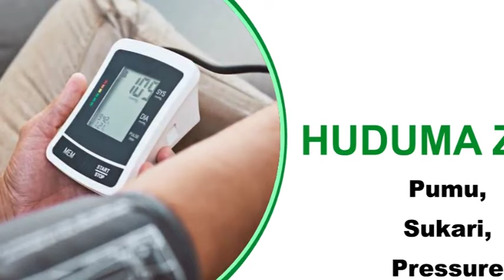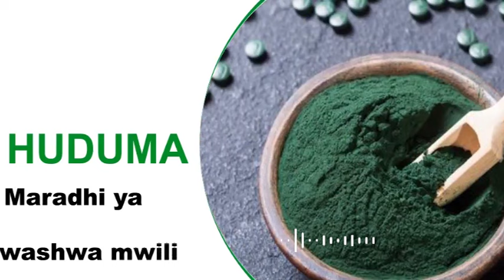(TRUE STORY) Nilienda Kuzimu Kupata UTAJIRI - MWISHO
Habari? Salaam kutoka FOMA ENTERTAINMENT.  Tafadhali confirm kama mnahitaji huduma ya SMS. Huduma hii mnakuwa mnatumia jina lenu kwenye SMS kama zile za VODACOM, NMB, CRDBBANK nk. Faida yake mnakuwa mnawatumia wateja wenu ofa mbalimbali za punguzo la bei, kuwatakia heri katika sikukuu mbalimbali kama vile Eid, Christmas nk. Lakini pia kuwakumbusha wapangaji kila kipindi cha kulipa kodi kikikaribia au kufika ili waweze kulipa.

Lakini pia mnawezakuset automatically kwaajili ya kuwashukuru wateja wenu, kuwapa taarifa mbalimbali za huduma kwa njia ya SMS.

Huduma hii ni TSH 30,000 tu kwa mwezi au TSH 300,000 tu kwa mwaka mzima. Hivyo ukilipia kwa MWAKA mzima unasave TSH 60,000.

Baada ya hapo mnakuwa mnalipia Vocha tu ya SMS. Ambayo gharama zake ni kama ifuatayo:

SMS (1- 500) ni Tsh 60 kila SMS,

SMS (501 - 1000 ) ni Tsh 55

SMS (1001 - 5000) ni Tsh 50

SMS (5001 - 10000) ni Tsh 45

SMS (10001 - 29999) ni Tsh 40

SMS (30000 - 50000) ni Tsh 35

SMS (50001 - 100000) ni Tsh 30..